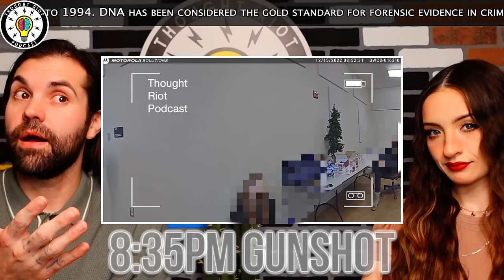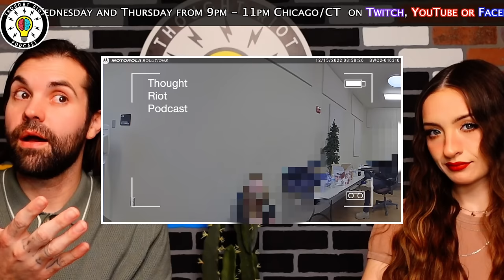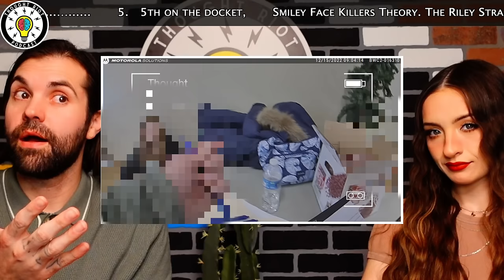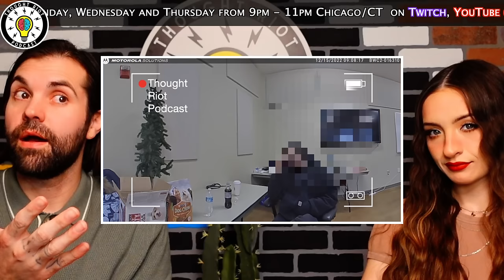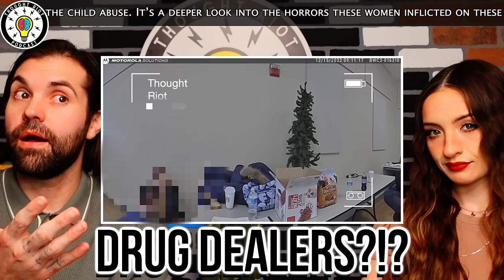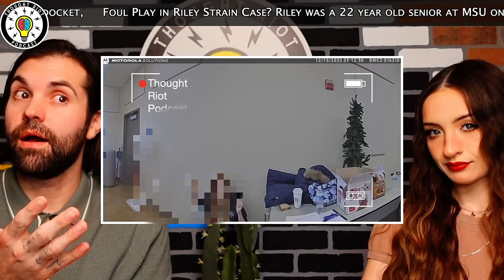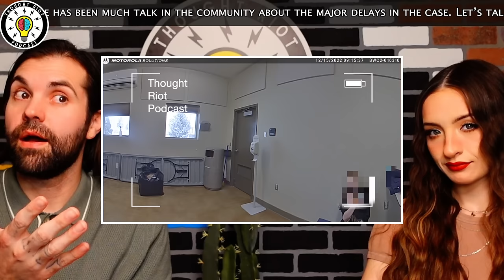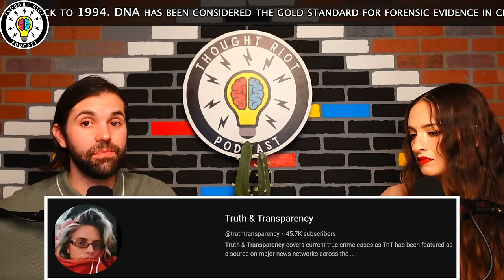Brent Kopacka | How Does This Make Sense?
Live: Sun 9pm-11pm
Live: Mon 9pm-11pm
Live: Wed 9pm-11pm
Live: Thurs 9pm-11pm